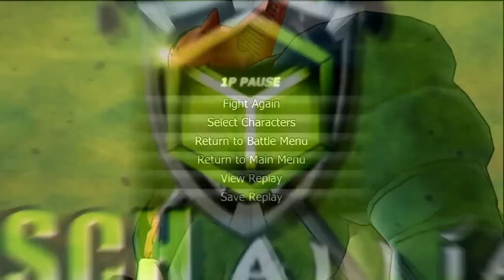Dragonball Raging Blast 2: Cell VS Dabura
In the Majin Buu Saga, Dabura was said to be on the same level as Cell, but if they had a fight, who would win? Be sure to leave requests for the next fight down below.